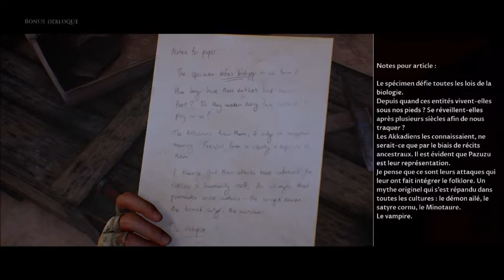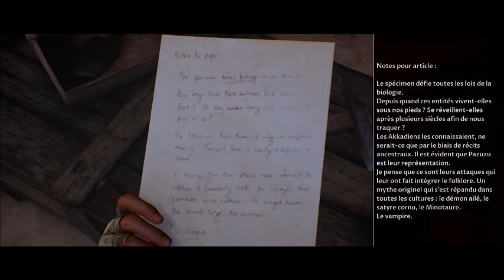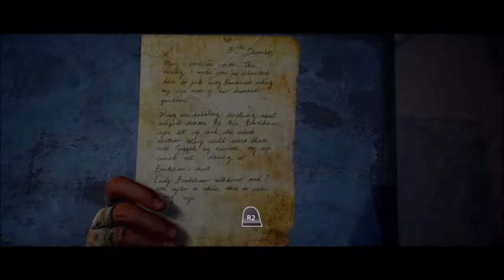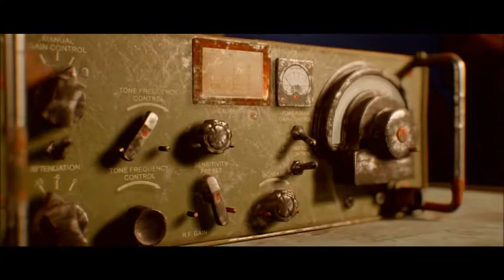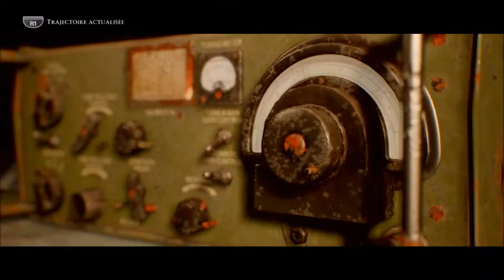HOUSE OF ASHES : LES VAMPIRES ATTAQUENT !! #5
Salut les amis et bienvenue pour ce nouveau let's play sur House of Ashes. Les épisodes de cette série seront disponibles chaque samedi du mois de novembre à 18h !!
Une unité militaire d'élite à la recherche d'armes chimiques fait une découverte bien plus dangereuse. Dans un temple sumérien profondément enfui sous terre, quelque chose de maléfique s'est éveillé : Un nid de créatures anciennes, barbares et surhumaines, a trouvé une nouvelle proie à traquer.
Qui va survivre ? Qui va mourir ? Frissons et frayeurs garantis 😰
Chaque choix influencera le déroulement de cette aventure.